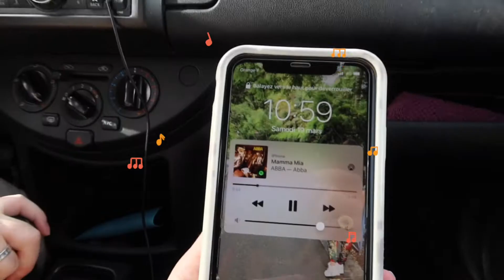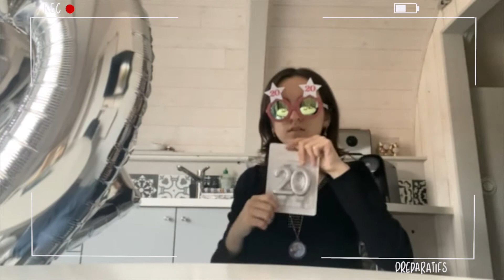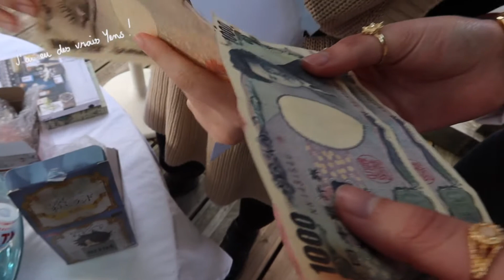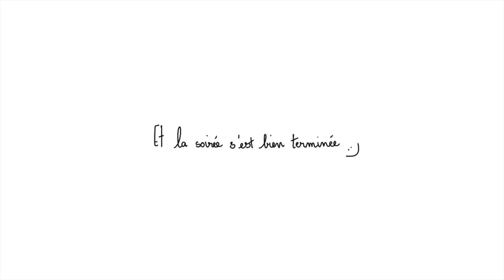VLOG24 : JE FÊTE MES 20ANS UNE DEUXIÈME FOIS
Yo tout le monde, j’espère que vous allez bien :)
Je suis allée fêter mes 20ans pour la deuxième fois, et cette fois-ci : chez ma mère. L’anniversaire était sur le thème du japon puisqu’on aimerait y aller avec mon groupe d’amis 😌 (d’où les serviettes pokémons, les mochis, les yens, etc..). Vous avez aussi le point de vue des préparatifs !
J’espère que ça vous plaira et que vous rigolerez bien.
Gros bisous à tous et à la semaine prochaine 👋🏻

Vidéo :
Caméra Canon G7x
Filmée par ma soeur et moi
Montée sur final cut pro par moi

Musiques :
00:00-02:28 Kickback kroose by Trash Kidd
02:28-05:07 Mediocre mall by Trash Kidd
05:07-07:47 Compassionate cafe by Trash Kidd
07:47-10:48 Sarcastic shop by Trash Kidd
10:48-13:25 Sassy shells by Trash Kidd
13:25-15:53 Nocturnal Knoll by Trash Kidd
15:53-16:05 chill. by sakura Hz Creative Commons — Attribution 3.0 Unported — CC BY 3.0 Music promoted by Audio Library